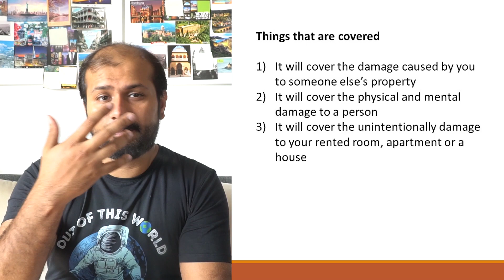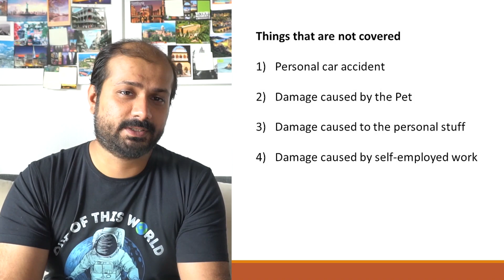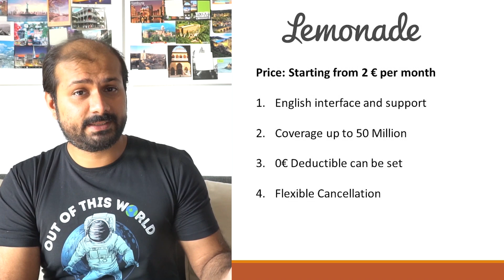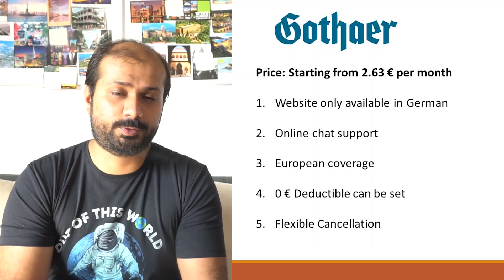Best 5 Liability insurance in Germany [ Haftpflichtversicherung ]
In this video, I will explain  [ Haftpflichtversicherung ] Liability insurance in Germany and tell you the best 5 liability insurance in Germany

Check the link for exclusive discounts

Timeline
0:00 Intro
0:18 Why you need it? (Example)
2:08 Insurances in Germany
2:31 What is covered and not covered
3:32 GetSafe
5:00 Lemonade
5:30 Feather
6:00 Gothaer
6:50 Adam Riese
7:25 Deals/Offers
7:55 Comparison platforms

If you have a question or want to be in one of my videos or if you are looking for

Sony A6300
Sony SEL-P18105G Powerzoom Lens Lens
Rode mic
S10 plus